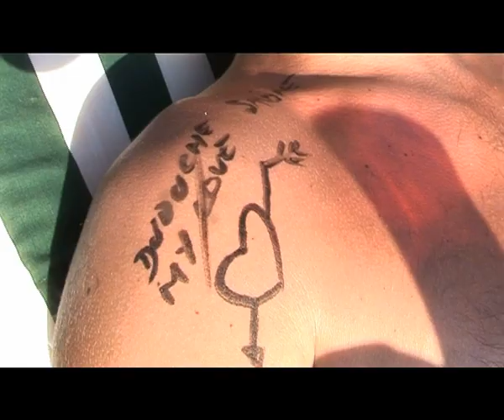Commando Pernod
Court métrage 1000 secousses - Après midi barbecue anisé